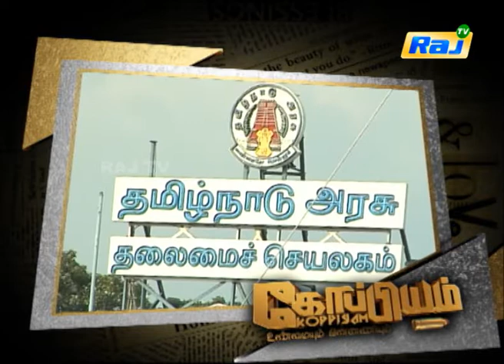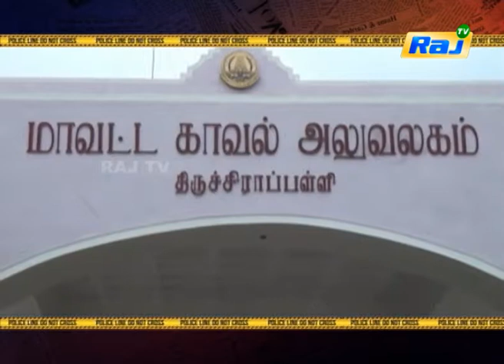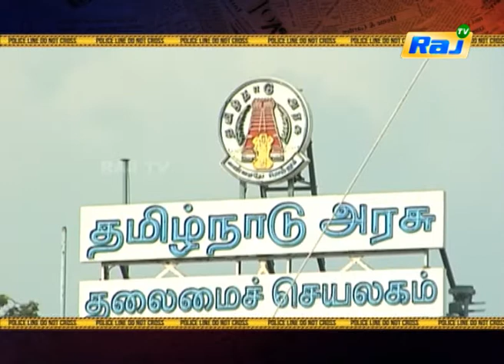பிரண்ட்ஸ் ஆஃப் போலிஸுக்கு சவுக்கடி கொடுத்த அரசு | Koppiyam 11.07.2020 | RajTv